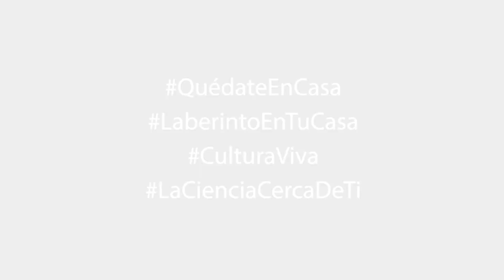Laberinto incluyente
Conoce las acciones de divulgación científica y cultural que realiza el Laberinto en los municipios de San Luis Potosí.